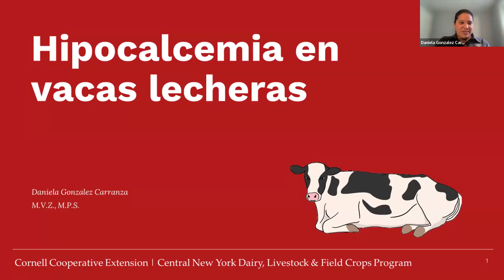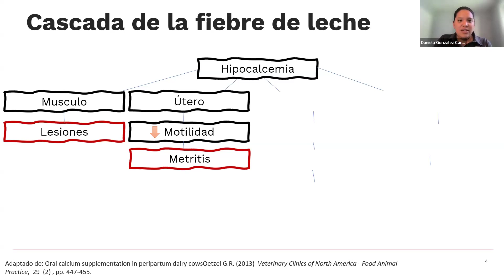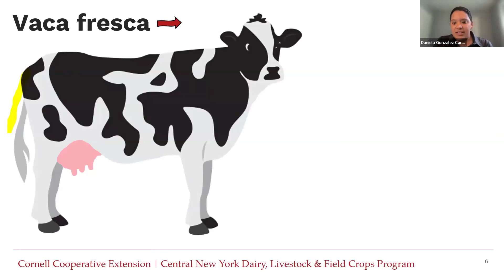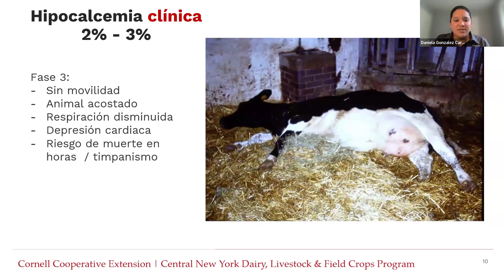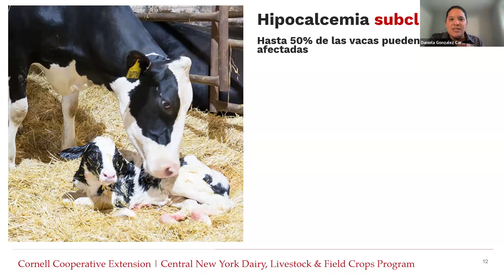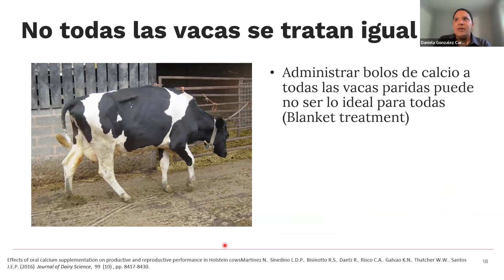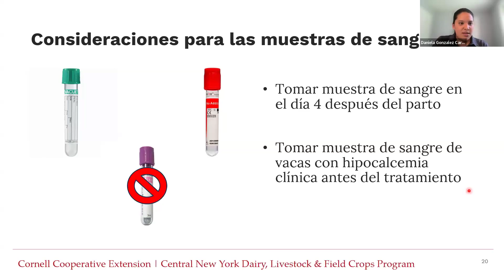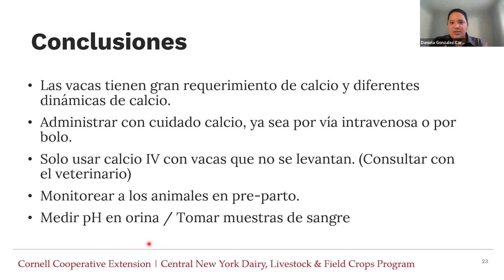Trastornos de Salud de la Vacas Fresca-Hipocalcemia. Fresh Cow Disorders-Hypocalcemia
Presentador:
Daniela Gonzalez Carranza, DVM, MPS, Dairy Management Specialist, Cornell Cooperative Extension CNY Team